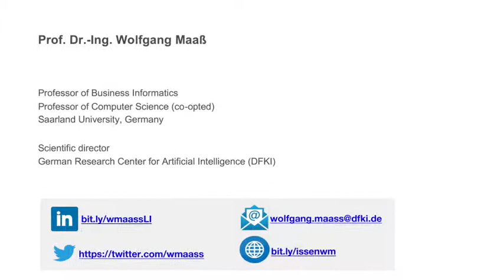Resilience Management and AI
Prof. Dr.-Ing. Wolfgang Maaß (DFKI) speaking at the Panel "Data in Service of the State and Society" at St. Petersburg International Economic Forum 2019 about AI-based resilience management in production